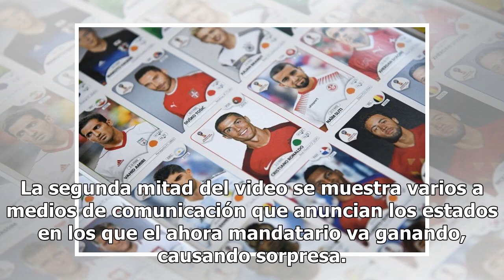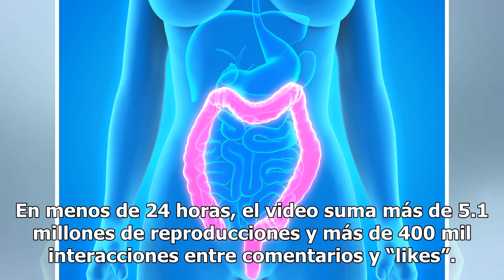Trump hace viral video donde se burla de quienes no creían que sería presidente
El presidente Trump publicó el video el domingo en la tarde. El presidente Donald Trump publicó un video donde menciona a más de una docena de personas, incluidos varios políticos y personalidades de los medios de comunicación, que afirmaron que nunca llegaría a ser presidente. La compilación de dos...